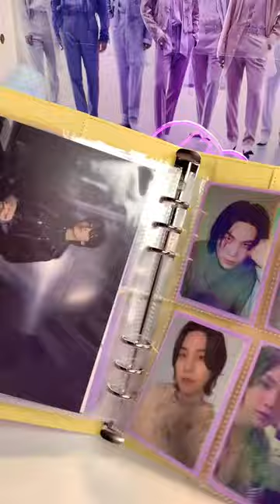Agust D PC binder 💜 see pinned comment for links ✨